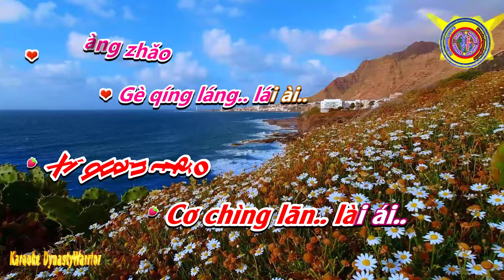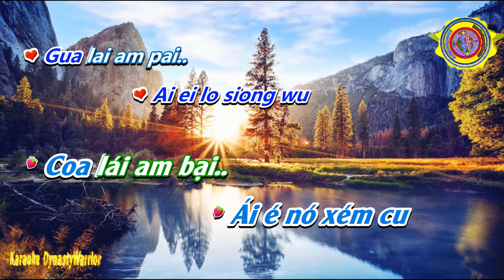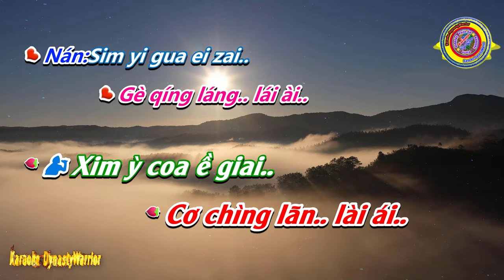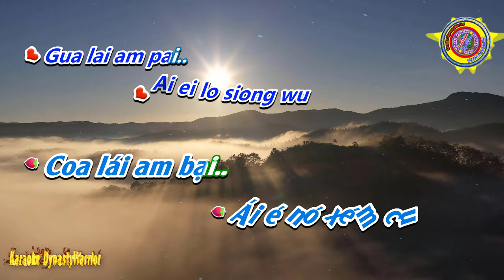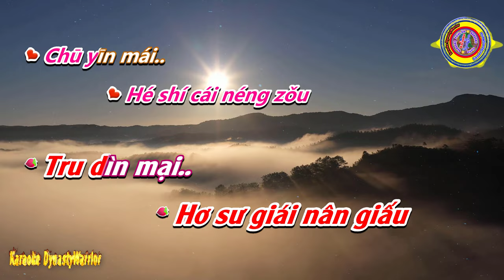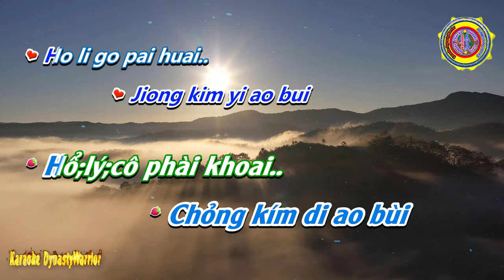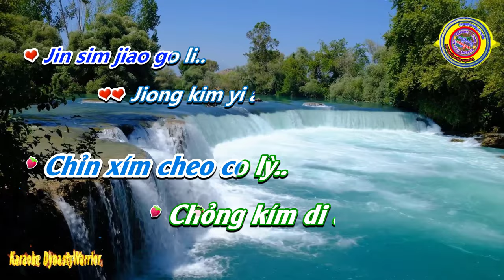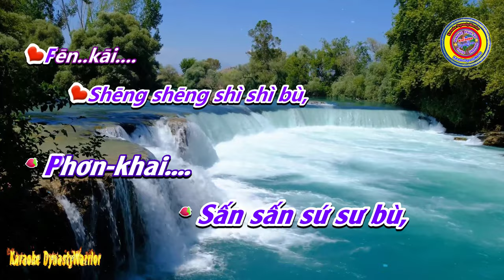[Karaoke]🎤Mùa Xuân Trên Đỉnh Núi[ 山頂的春天] 💢Phiên ÂmTiếng Trung⚡ Phúc Kiến & Quan Thoại [Bồi]✅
✦ Tên Bài Hát:  山頂的春天
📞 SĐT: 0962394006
♪♫ 🎼 Lyrics:
Nǚ: Wǒ cóng shān
Zhōng lái..
Dài zhe mǎn xīn de
Qí dài..
Xī wàng zhǎo
Gè qíng láng.. lái ài..

nán: Sim yi gua ei zai..
Li ei sim su gua
Liao gai..
Ai ei lo siong wu
Gua lai am pai..

nǚ: Wú qíng de fēng yǔ..
Duì dài..
Hé shí cái néng zǒu
Chū yīn mái..

nán: Gua ei bo ho li..
Jin sim jiao go li..
Jiong kim yi ao bui
Ho li go pai huai..

nǚ: Gǎn shòu nǐ di ài..
Hái yǒu wú xiàn di
Guān huái..

nán: Mm gam kua li go
Xiu siong hai..

hé: Dōng tiān guò le chūn
Tiān lái
Biàn dì bǎi huā kāi
Shēng shēng shì shì bù,
Fēn..kāi...

Zhōng lái..
Qí dài..
Xī wàng zhǎo
Liao gai..

Duì dài..
Chū yīn mái..

nǚ: Gǎn shòu nǐ de ài..
Hái yǒu wú xiàn de
Guān huái..

Xiu siong hai..

Tiān lái
Fēn..kāi...

Duì dài..
Chū yīn mái..

Guān huái..

Xiu siong hai..

Tiān lái
Fēn..kāi.